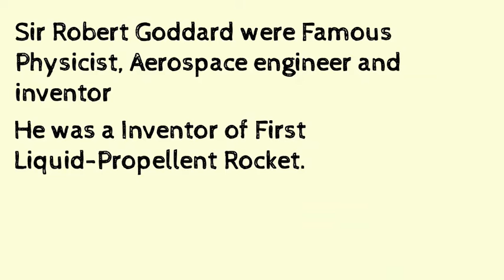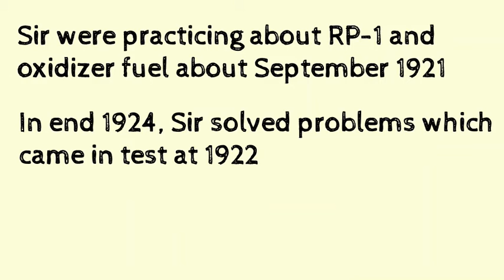The Information Of Robert Hutchings Goddard The Father Of Modern Rocketry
This notice to people, do not please copyright it.
Otherwise,  we will need to take action upon you.